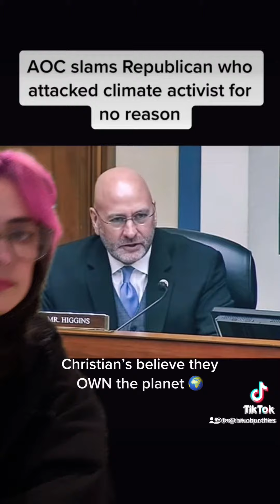Christians think they own our bodies and the planet.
The greatest sin would be to continue our ecosystems to be obliterated 🌍